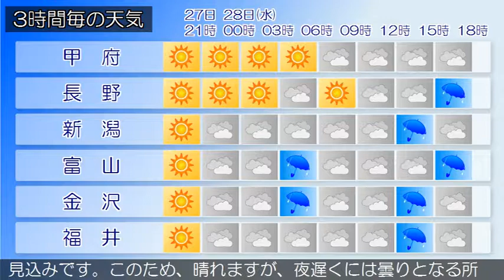2018/11/27 甲信北陸地方の天気予報 夕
下越、佐渡では、２７日夜遅くから２８日昼前まで高波に注意してください。日本の東には、高気圧があって、本州付近を覆っています。一方、寒冷前線は、沿海州にあって、東へ進んでいます。新潟県では、高気圧に覆われますが、日本海の前線に向かって湿った空気の影響を受ける見込みです。このため、晴れますが、夜は雲の広がる所があるでしょう。富山県は、高気圧に覆われますが、湿った空気の影響を受ける見込みです。このため、晴れで、夜遅くは曇りとなるでしょう。概ね晴れとなっています。（今夜の天気　２７日）高気圧に覆われますが、日本海の前線に向かって湿った空気の影響を受ける見込みです。このため、晴れますが、夜は雲の広がる所があるでしょう。石川県は、高気圧に覆われますが、湿った空気の影響を受ける見込みです。このため石川県は、晴れ夜遅く曇りで雨の降る所があるでしょう。概ね晴れとなっています。（今夜の天気　２７日）高気圧に覆われますが、日本海の前線に向かって湿った空気の影響を受ける見込みです。このため、晴れますが、夜は雲の広がる所があるでしょう。福井県は、高気圧に覆われますが、湿った空気の影響を受ける見込みです。このため、晴れますが、夜遅くには曇りとなる所があるでしょう。概ね晴れとなっています。（今夜の天気　２７日）高気圧に覆われますが、日本海の前線に向かって湿った空気の影響を受ける見込みです。このため、晴れますが、夜は雲の広がる所があるでしょう。